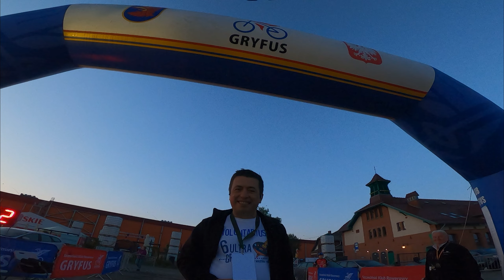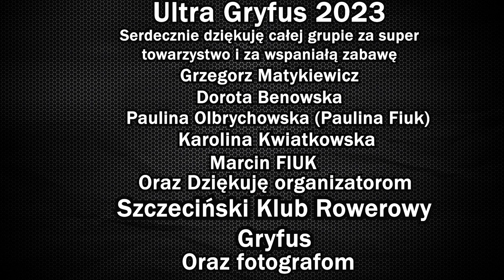Ultra Gryfus 2023 - 6. ultramaraton rowerowy dookoła Zalewu Szczecińskiego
Kochani dziękuję wam za wspaniałą przygodę i za super towarzystwo 🥇🚵‍♂️😁🥰
Dziękuję organizatorom za super imprezę i fotografom za Mega foto